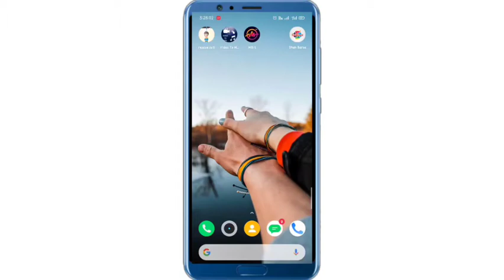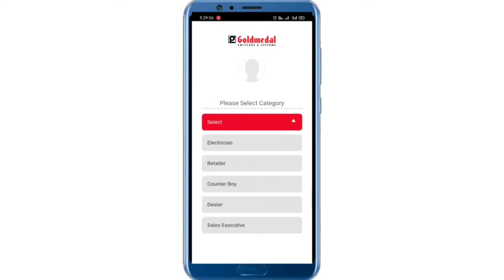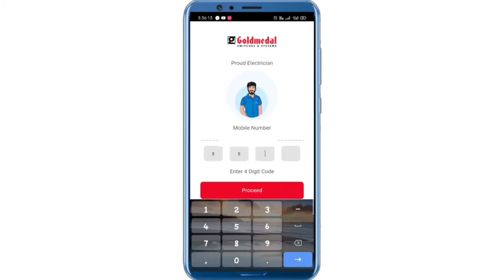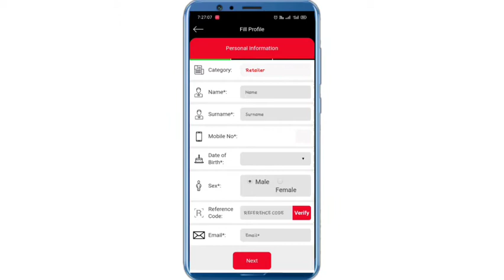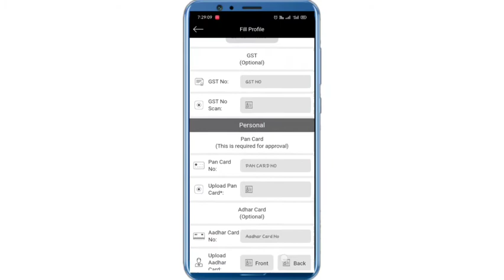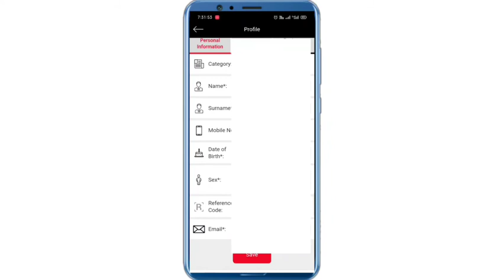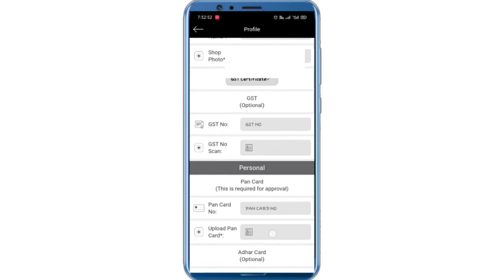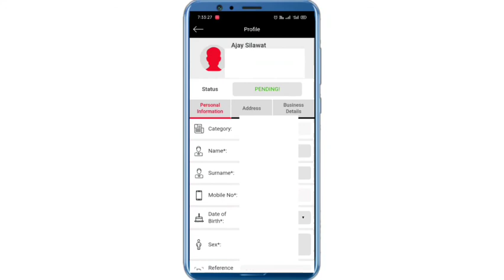Retailer Registration kaise kare||How to register retailer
Reference Code: 8QBEN

☄️ Hello, Friends, I am Ajay gujwar Owner Of "Technical Storage" Youtube Channel Today I Will Explain about Best Simple Gaming Earning App in 2020 || Earn Free Paytm Cash Without Investment ||

goldmedal dhan barse toll free number dhan barse login goldmedal customer care number goldmedal
Dhan Barse Application otp nahi aa raha hai sir
Dhan Barse app se Paytm me paise kaise transfer Kare